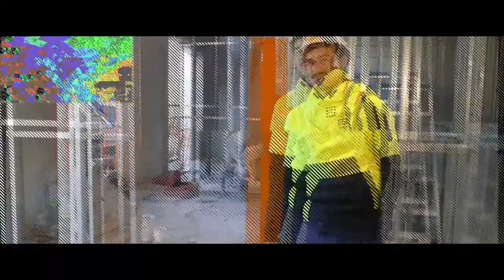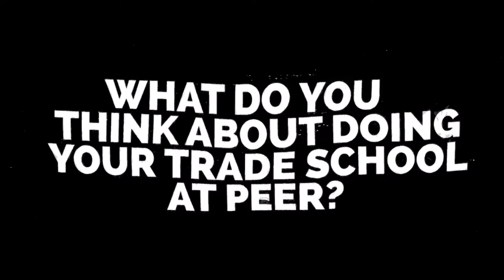Become a Fridgie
Apply Now for a Refrigeration and Air Conditioning Apprenticeship with PEER! visit peer.com.au